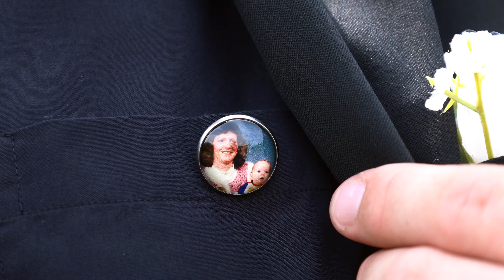Event Film | Maynes Wedding Highlight Film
Abigail + Evan
July 27, 2024 | Bedford, Iowa